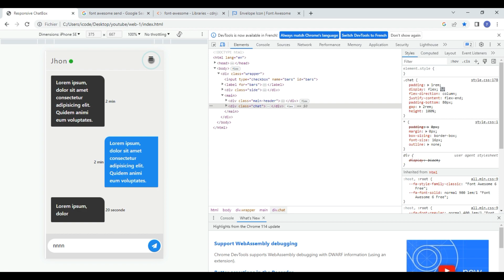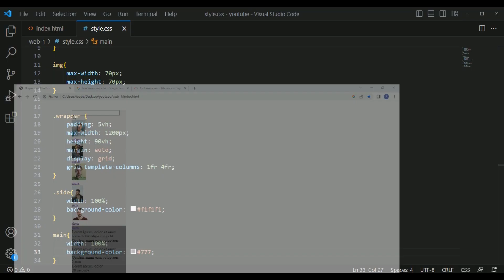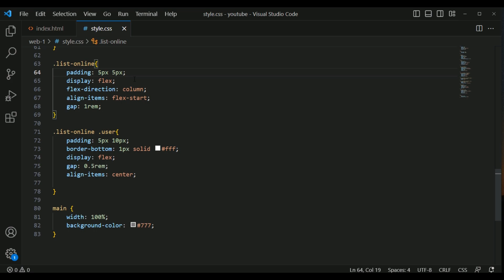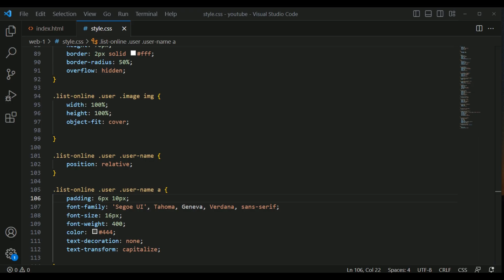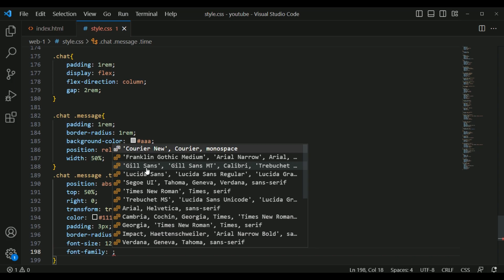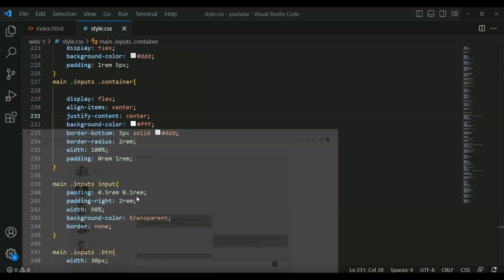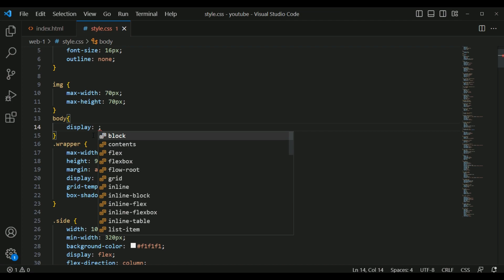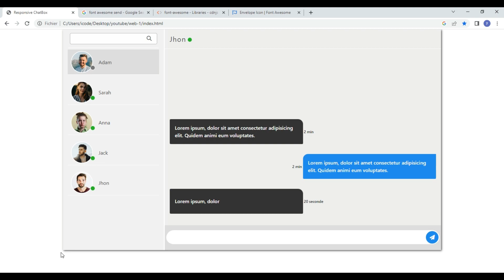How To Create Chatbox With HTML CSS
Learn how to create a Chatbox  window with CSS. Chatbox  Chat Window. Click on the button at the bottom of this page to open the chat form. Note ...